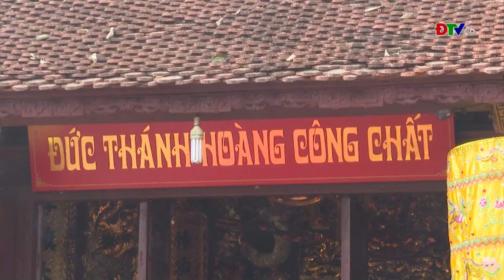ĐIỆN BIÊN - Lễ dâng hương tưởng niệm 253 năm ngày mất của cụ Hoàng Công Chất | ĐTV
Sáng 26/3, tại di tích lịch sử cấp quốc gia Thành Bản Phủ, UBND huyện Điện Biên đã tổ chức Lễ dâng hương tưởng niệm nhân kỷ niệm lần thứ 253 ngày mất của cụ Hoàng Công Chất (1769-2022).